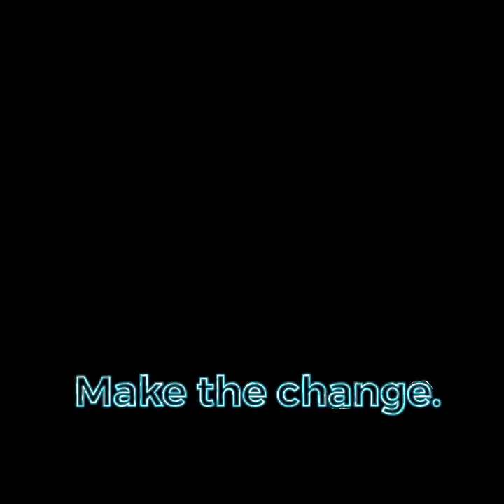Take the First Step Today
Personal Training.
Online Coaching.
Nutrition Counseling.